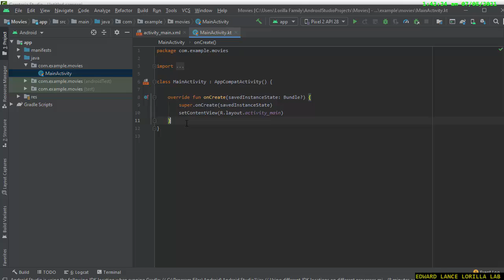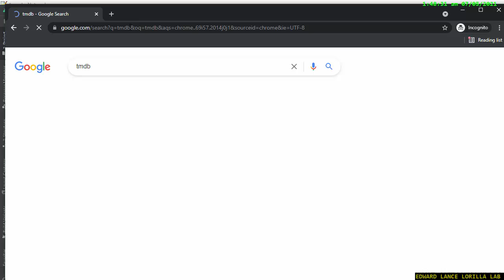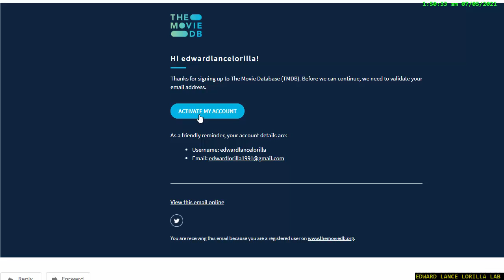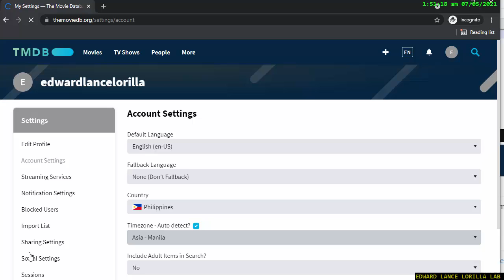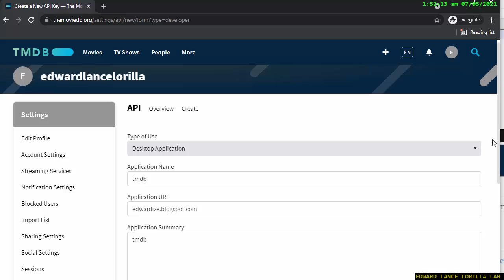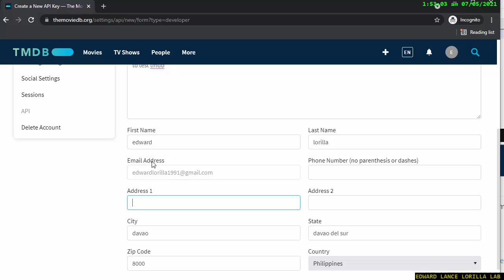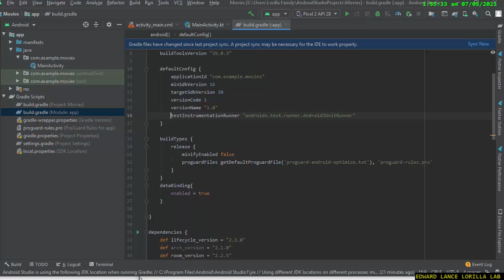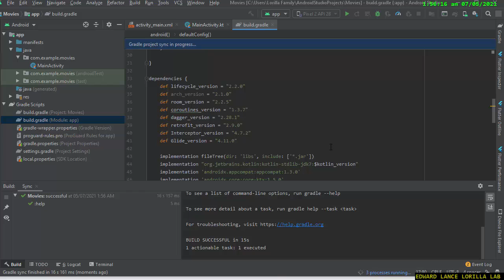【ANDROID STUDIO】project setup MVVM architecture